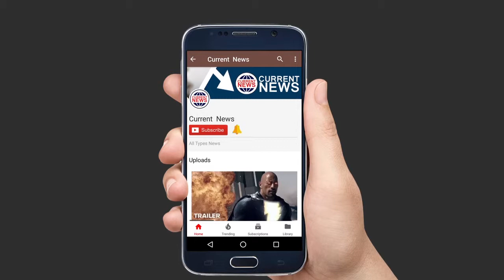Rishabh Pant निकले Rohit Sharma से आगे | IPL2018